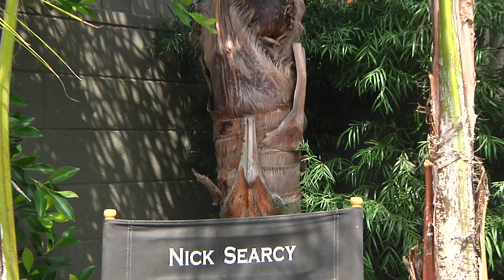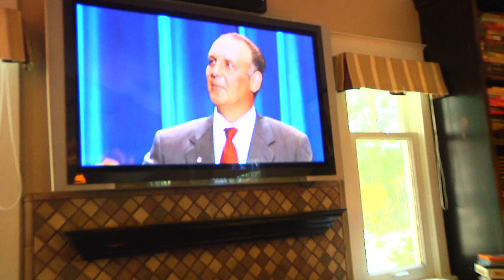Episode 1: Down Time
Nick Searcy explains the importance of rest and relaxation in the life of a professional actor.